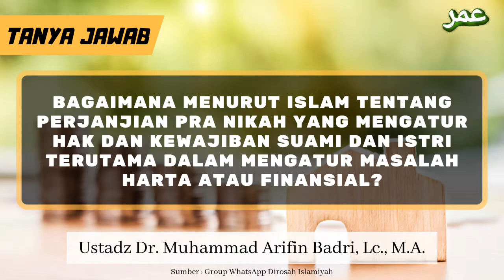TJ | Bagaimana Menurut Islam Tentang Perjanjian Pra Nikah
🌐 WAG Dirosah Islamiyah
Dewan Fatwa Perhimpunan Al-Irsyad

▪ Selasa
  | 02 Shafar 1441H
  | 01 Oktober 2019M

*Perjanjian Pranikah Pasangan Suami Istri*

_Penanya:_
_Danang Sindu, di Jogjakarta_

Saya ingin bertanya, bagaimana menurut islam tentang perjanjian pra nikah yang mengatur hak dan kewajiban suami dan istri terutama dalam mengatur masalah harta atau finansial.

Terima Kasih

Wassalamualaikum Warahamatullahi Wabarakatuh

[Cattatan: beberapa istilah dalam pertanyaan diedit tanpa mengubah arti, in syā Allāh]

Mari kita simak penjelasan Ustadz Dr. Muhammad Arifin Badri, M.A. dalam audio berikut ini.

📦  Kami membuka kesempatan kepada seluruh anggota grup Dirosah Islamiyah yang ingin berkontribusi dan berdonasi untuk operasional dan pelaksanaan program kegiatan Dewan Fatwa Perhimpunan Al-Irsyad.

🏦 a/n Yayasan Pilar Media Komunikasi:
🏧 Muamalat 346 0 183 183
🏧 BNI Syariah 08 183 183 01